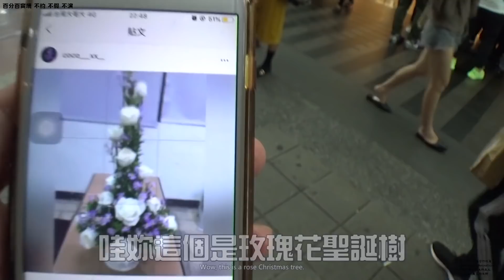194黑男邱比特：溫柔插花女孩vs消防車製造師（Street Dating）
林宥嘉-少女這邊聽